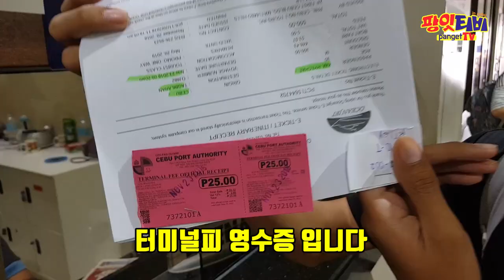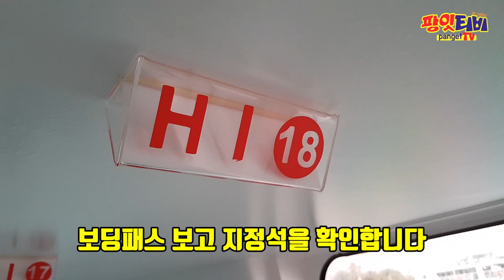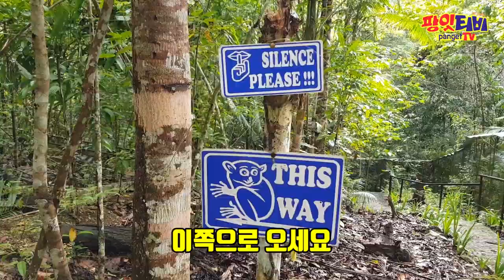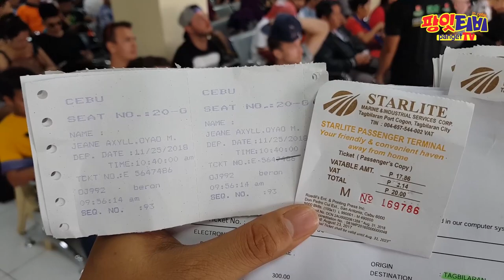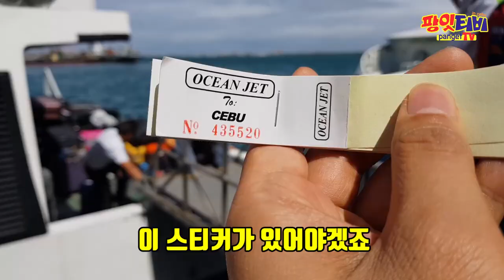[팡잇티비] 보홀데이투어 가자! 초코렛힐즈 안경원숭이 로복강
보홀데이투어 - Bohol Day Tour